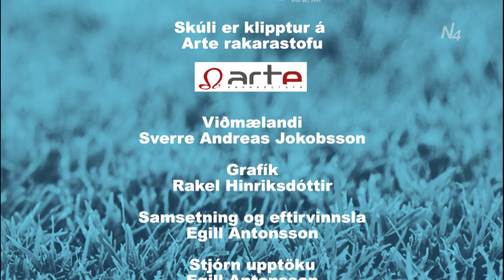20. þáttur: Sverre Jakobsson